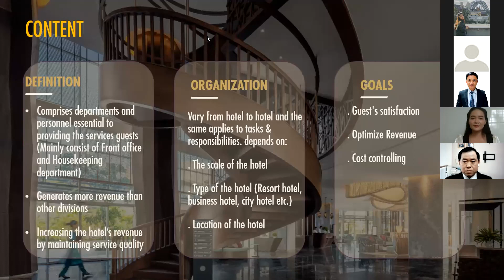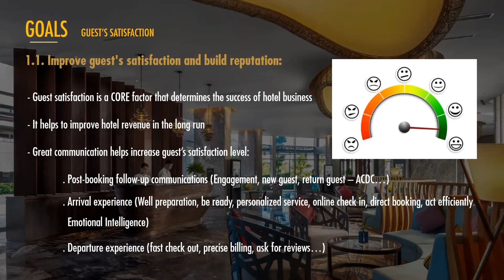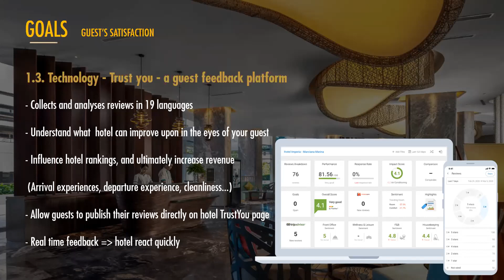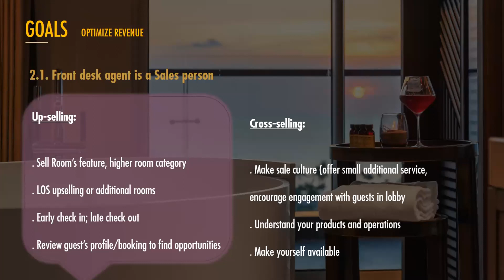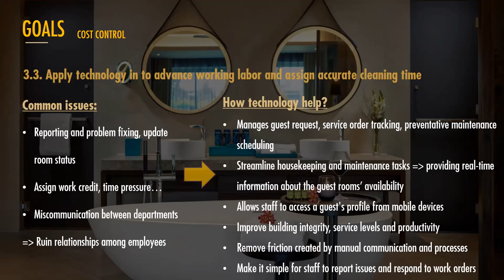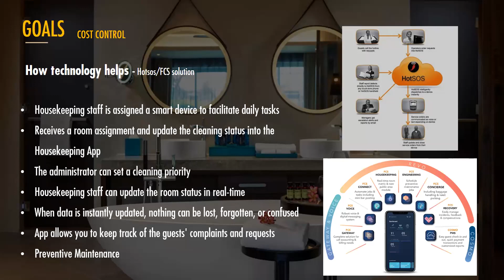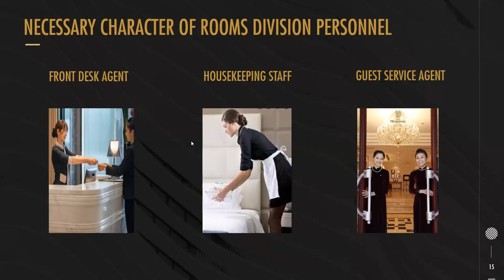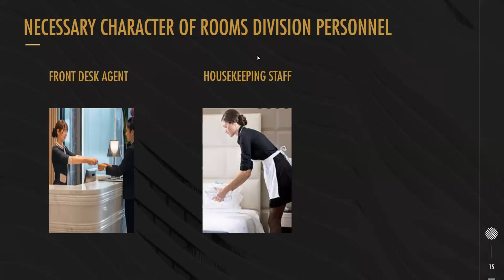VHH ROOM DIVISION - CHUYỆN "NHÀ NGHỀ"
WEBINAR: ROOM DIVISION - CHUYỆN “NHÀ NGHỀ”
Bạn có biết rằng bộ phận Room Division được mệnh danh là “trái tim” của khách sạn? Nhưng liệu chúng ta đã hiểu được hết tầm quan trọng, chức năng và mối quan hệ giữa các vị trí khác nhau của bộ phận này?

Webinar lần này sẽ mang đến cho chúng ta một cái nhìn tổng quan về bộ phận Room Division và những kinh nghiệm “nhà nghề” thú vị từ Diễn giả của chương trình.

💁 Bật mí về Diễn giả của Webinar lần này, VHH rất hân hạnh được chào đón:
🌟 Chị Liên Hoàng - Assistant Director of Rooms của Khách sạn Pullman Phú Quốc - với hơn 13 năm kinh nghiệm làm việc, chuyên về mảng lưu trú trong ngành Hospitality tại các khách sạn như Pullman Phu Quoc Beach Resort, Sofitel Legend Metropole Hanoi, Sofitel Bangkok Sukhumvit, và Sofitel Philippine Plaza Manila.
🌟 Anh Trần Đức - hiện đang đảm nhiệm vị trí Executive Housekeeper với gần 12 năm gắn bó với Khách sạn InterContinental Saigon, năm 2019 anh Đức được vinh danh là “Quản lý Buồng tiêu biểu năm 2019” bởi Tổng cục Du lịch Việt Nam (VITA).

Sau khi tham gia, người tham dự sẽ có thêm những kiến thức tổng quan về:
💎 Cách bộ phận Room Division vận hành.
💎 Vai trò của Bộ phận lưu trú trong một khách sạn.
💎 Những vấn đề thường gặp khi làm việc.
💎 Cơ hội làm việc và lộ trình phát triển trong bộ phận Room Division.
💎 Các tố chất cần có khi ứng tuyển.
💎 Kinh nghiệm thực tế và lời khuyên từ diễn giả.

⏰ Thời gian tổ chức: 14:00 - 16:00 Chủ Nhật ngày 10/10/2021

💡 Vietnam Hospitality Hub là cộng đồng Hospitality tại Việt Nam
📌 Tầm nhìn: Vì ngành công nghiệp không khói vững mạnh
📌 Sứ mệnh: Kết nối - Giao lưu - Chia sẻ - Học hỏi - Gắn kết